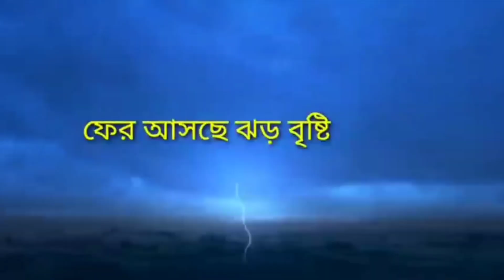আগামীকাল শুক্রবার সকাল থেকে এই জেলাগুলিতে প্রচন্ড ঝড় বৃষ্টি ! Weather update ! Today weather update